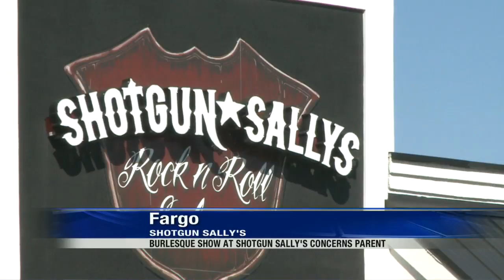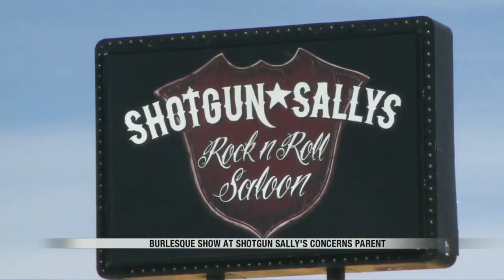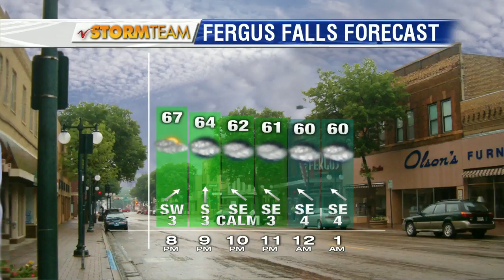News: Valley News Live @ 6pm Part 1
Valley News Live @ 6pm